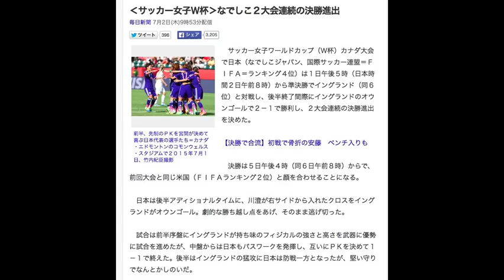‹サッカー女子Ｗ杯›なでしこ２大会連続の決勝進出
前半、先制のＰＫを宮間が決めて喜ぶ日本代表の選手たち＝カナダ・エドモントンのコモンウェルス・スタジアムで２０１５年７月１日、竹内紀臣撮影
　サッカー女子ワールドカップ（Ｗ杯）カナダ大会で日本（なでしこジャパン、国際サッカー連盟＝ＦＩＦＡ＝ランキング４位）は１日午後５時（日本時間２日午前８時）から準決勝でイングランド（同６位）と対戦し、後半終了間際にイングランドのオウンゴールで２－１で勝利し、２大会連続の決勝進出を決めた。

【決勝で合流】初戦で骨折の安藤　ベンチ入りも

　決勝は５日午後４時（同６日午前８時）からで、前回大会と同じ米国（ＦＩＦＡランキング２位）と顔を合わせることになる。

　日本は後半アディショナルタイムに、川澄が右サイドから入れたクロスをイングランドがオウンゴール。劇的な勝ち越し点をあげ、そのまま逃げ切った。

　試合は前半序盤にイングランドが持ち味のフィジカルの強さと高さを武器に優勢に試合を進めたが、中盤からは日本もパスワークを発揮し、互いにＰＫを決めて１－１で終えた。後半はイングランドの猛攻に日本は防戦一方となったが、堅い守りでなんとかしのいだ。